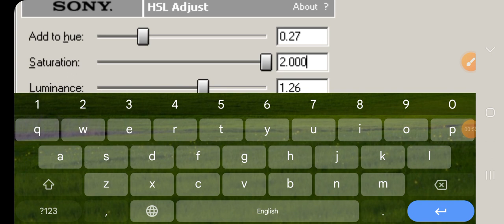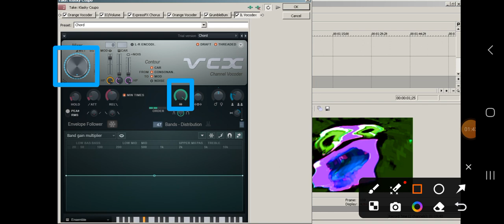How to make SizeMashUp V27